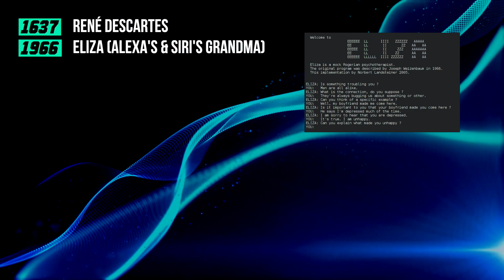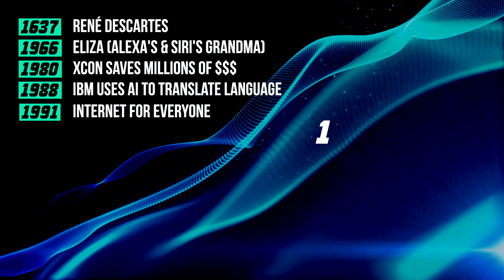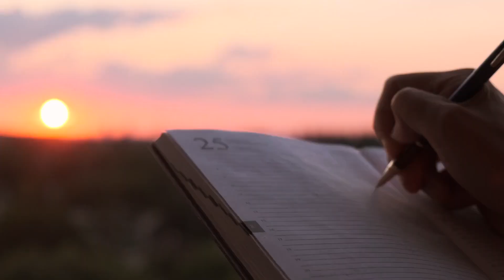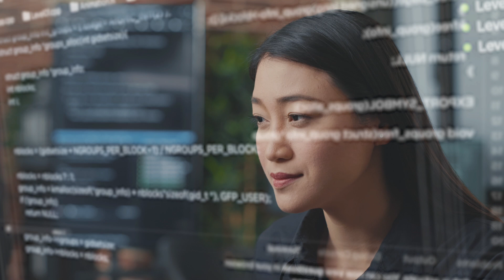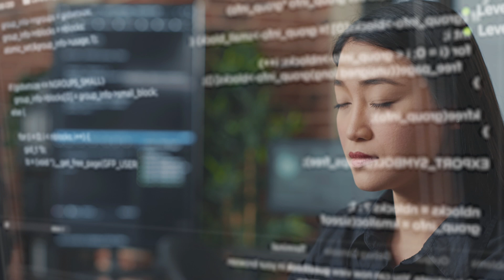How AI Could Change Fragrances Forever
What do you think? Would you wear a perfume that is entirely created by AI? Do you feel like something would be missing? Is human interaction important for you? Let's have a conversation!

The history of perfume is known for very slow and few innovations. One might say that the last big leap was in the 1800s when the first synthetic molecules were introduced. Prior to that only natural ingredients were used. At the time, that Innovation was pretty much frowned upon but today we use it. Synthetic molecules all the time and we should in certain areas for example when it comes to reproducing the scent of certain animals. (Natural is not always better than synthetic but that’s a different conversation)

At least for now, I think that Artificial Intelligence is mostly a tool for inspiration and discovery. A better compass maybe. It still takes a master perfumer to smell, judge, and edit the final product to perfection. One interesting fact is that the way you use AI as a tool might become a more important skill with time. What do I mean by that? Your creative inputs and the way you “whisper” your prompts to the AI will make a difference in how the AI interprets your request. In the future, maybe there will be a shift completely away from human interaction, and I wouldn’t be surprised if some projects are already working on that, if not for the novelty factor alone. Sometimes you just need a very specific smell that an AI can compose in a much faster time than a human. But when it comes to the world of personal fragrance, the MP still has the last word.